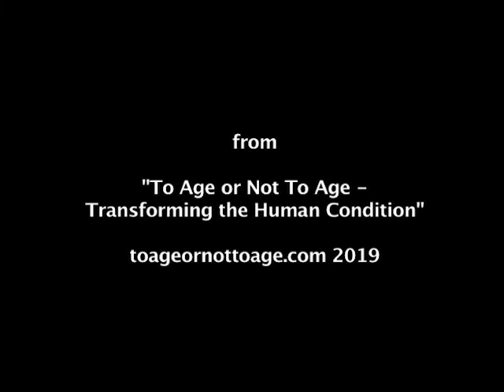David Sinclair September 2019 on the cause of aging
Excerpts from Robert Kane Pappas' interview with researcher David Sinclair Ph.D.
To Age or Not To Age
Transforming the Human Condition